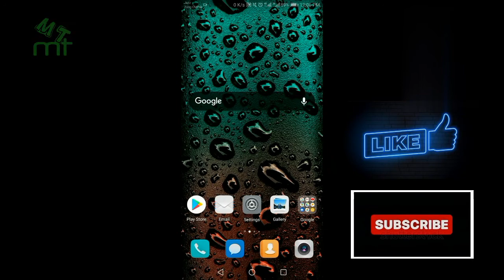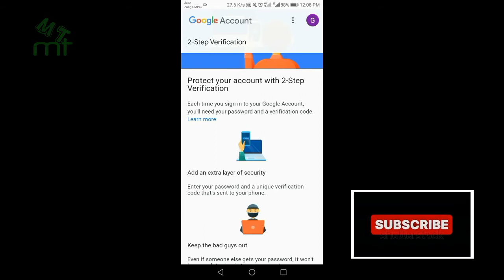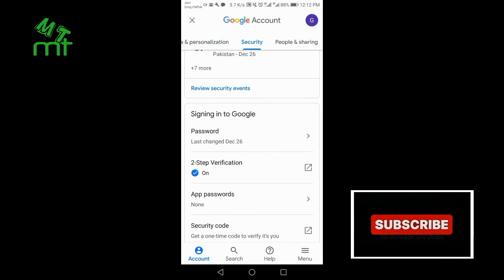Two step verification of google account|| two step verification of gmail id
Benefits of gmail id two step verification
Security of gmail with two step verification
Gmail id verification verification #2#settings